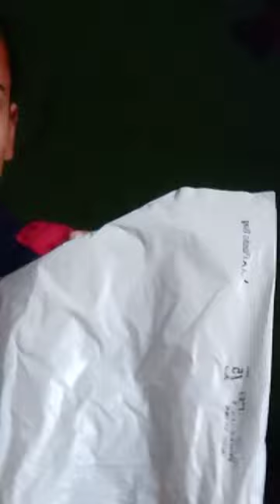plastic bag flower